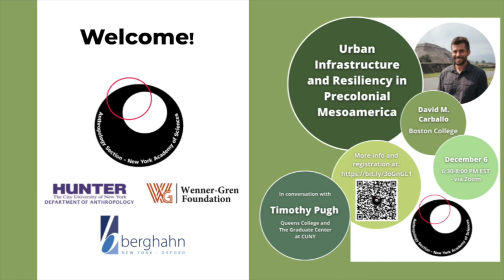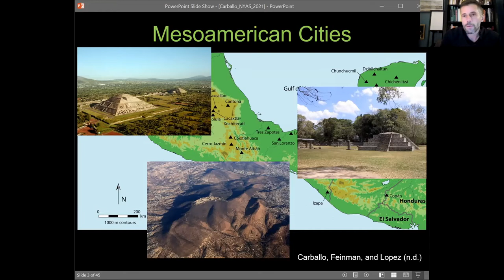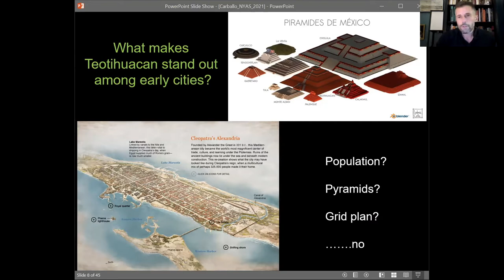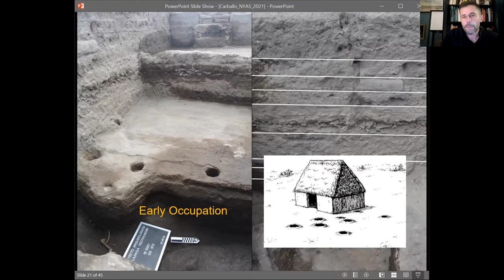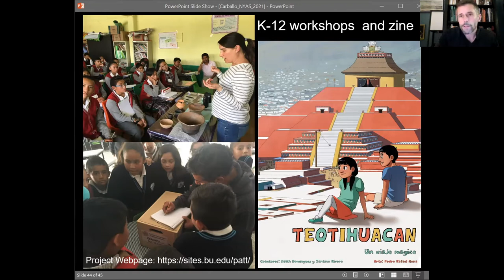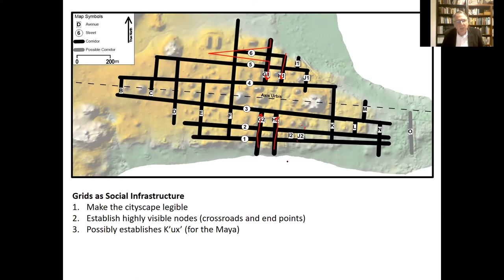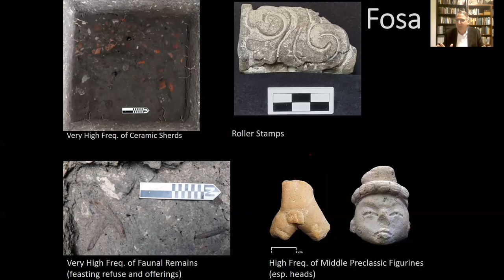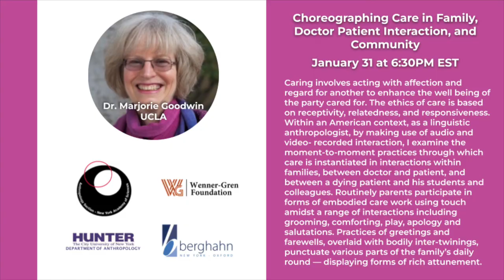David Carballo - Distinguished Lecture Series - December 6, 2021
Urban Infrastructure and Resiliency in Precolonial Mesoamerica
Discussant: Timothy Pugh

As debates continue, in the contemporary US and elsewhere, about what constitutes infrastructure and the amount of resources to invest in it, what lessons might we glean from a deep historical approach to the archaeology of cities?  In this talk I combine recent investigations at the pre-Aztec capital of Teotihuacan, Mexico—the largest city in the Americas of its day—with a comparative perspective to contextualize variability in urban organization, Indigenous social institutions, and the role of infrastructure in the resilience of cities in precolonial Mesoamerica.  I argue that, although these premodern, non-Western cities were different in significant ways from our own, they provide meaningful points of comparison for considering the broad contours of how infrastructure at level of urban epicenters, neighborhoods, and households contributes to the variability in social relations, size, and longevity of cities we observe in the archaeological record.